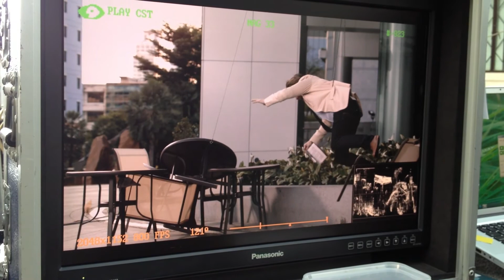Damian Mavis - Slow mo coffee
A fun stunt acting job I did for a Cough syrup commercial